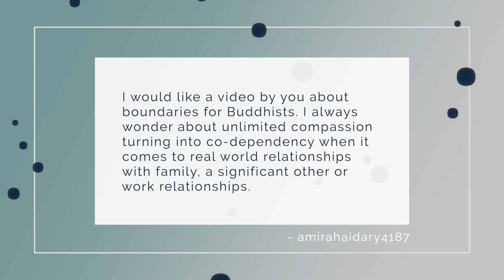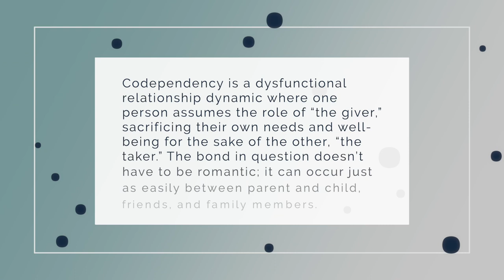Co-dependency in Buddhist Practice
Can Buddhist practices of lovingkindness and compassion reinforce our tendencies towards co-dependency? We will look at what co-dependency is, how it may arise, and how it differs from Buddhist ideals of kindness and compassion among other practices.

Anonymous (2)
DunJing
John Oborne
Scarlett Farrow
Jimmy Maa
Debbie Mattison Fine Art
Steve H.
Ron Peat
Matthew Smith
JC
Shantha Wengappuli
Karma_CAC
Jorge Seguel
Christopher Apostolof
GailJM
Brett Merritt
David Bell
T Pham
VCR
Upayadhi
Andi and Erik
ATGuerrero686
Michael Scherrer
khobe schofield
Alex Perdomo
Benji Forsyth
Blaze Way
Sonny Flink
Steve Marlor
Joy L Lee
Andrew Tom
Anthony Tucker
Karlee R
Ethan M
Olivia Otter
Carl Lennartson
xiao mao
Jeff Harvey
Andrew Ingrouille
Kenneth Grandchamp
Doug Fonner
Rene Gariepy
Russell Needham
Smoggyrob
Mac Roja
Bernardo
Clémence Ortega Douville
Kwan Alex
Scott Johnston
SaturnianMandala
Trin P
Letesa Isler
Dorien Izel
Robert Paterson
Jake Tobiason
Louvenia Ortega
Steve S.
Richard Rappuhn
Sarah Kress
Miri F Fairchild
John Aaron
Paul Niklewski

00:00 Intro
01:09 Defining co-dependency
02:26 Why does co-dependency arise?
04:05 Pity vs. compassion
05:25 True kindness and compassion
08:00 Buddhist “ideals”
09:55 Co-dependency in guru practice